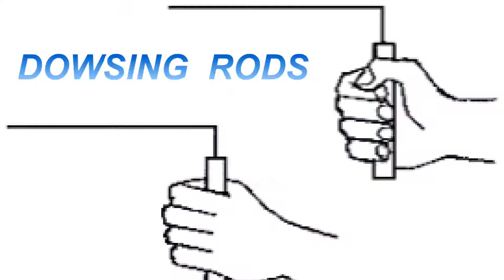வினை மாற்றம்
மனம்  எண்ணம்  செயல்பாடு - விளக்கம்